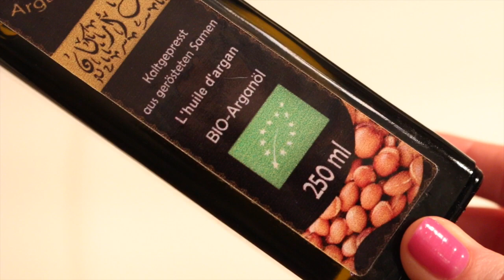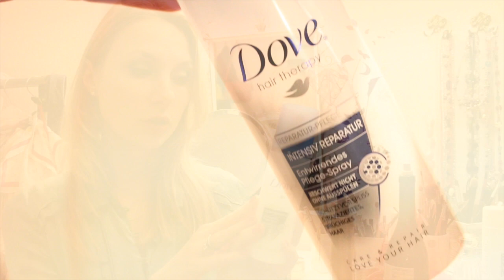Уход за волосами, Elena S.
Я всех приветствую на моем канале "une femme est une femme". С удовольствием выполняю запрос об уходе за волосами. Я уже многие года делаю мелирование, а обесцвечивание волос как известно очень портят наши волосы. Делюсь советами :)